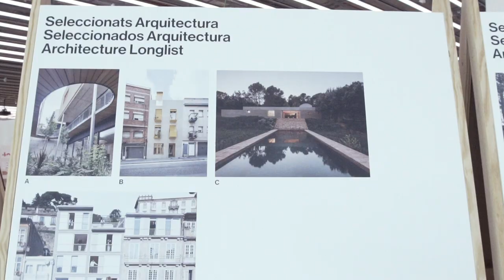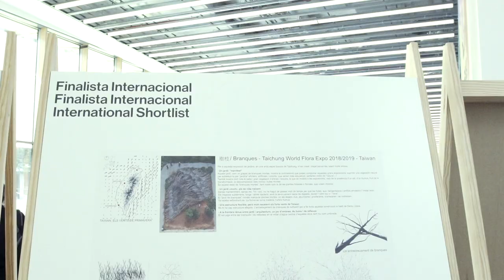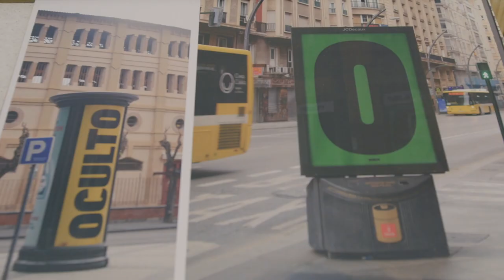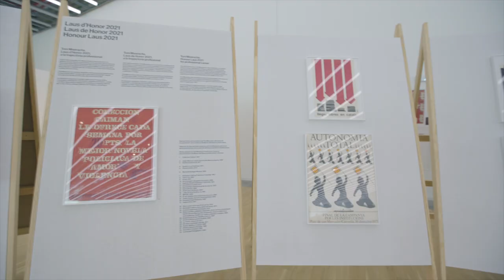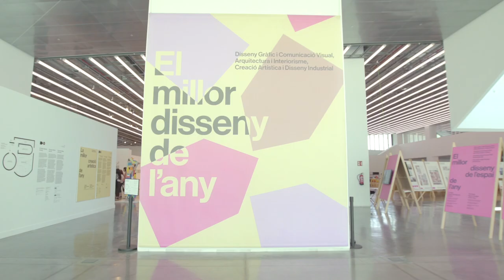El mejor diseño del año 2021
¿Qué ha pasado en los sectores del diseño y la arquitectura durante el último año? ¿Y en el terreno de la creación artística? ¿Cuáles han sido las propuestas más destacadas? ¿Qué aportan de nuevo?

Hasta el 29 de agosto puedes visitar la exposición «El mejor diseño del año», organizada por el FAD en colaboración con el Museo del Diseño de Barcelona, que recoge más de 400 obras ganadoras y finalistas de los diferentes premios otorgados por las asociaciones del FAD en sus distintas disciplinas: arquitectura e interiorismo, diseño gráfico y comunicación visual, diseño industrial y arte contemporáneo.